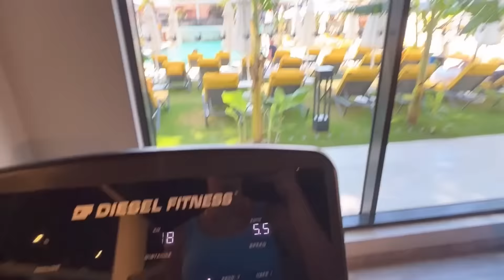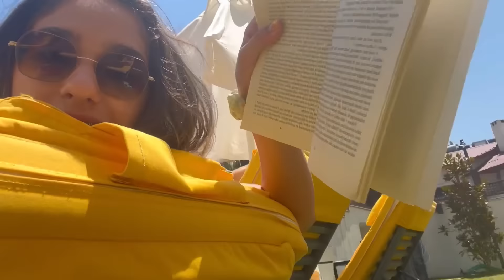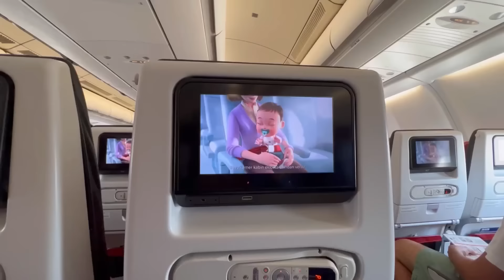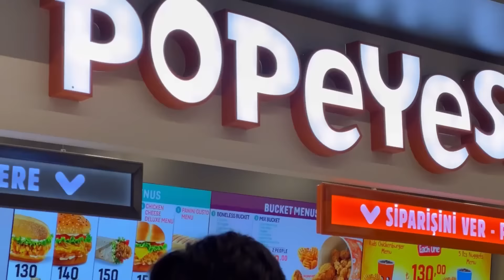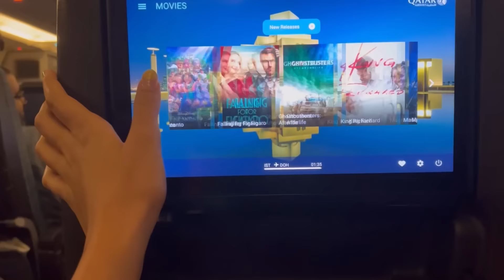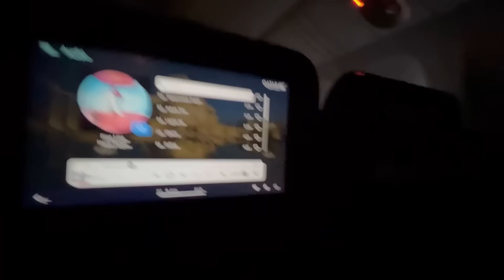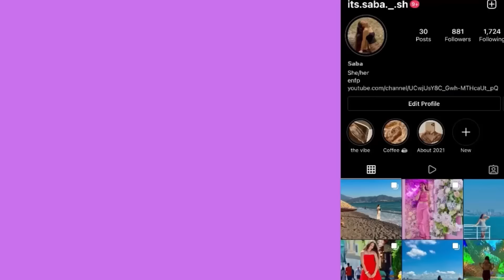Vlog Turkey 🇹🇷 ( Ölüdeniz) ولاگ الودنیز پارت اخر